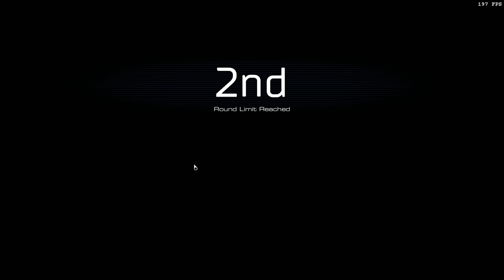Doom. Sorry about the audio -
You can only hear me not the other half of the conversation with the other guys.   And the sound quality of the voice is really shitty.